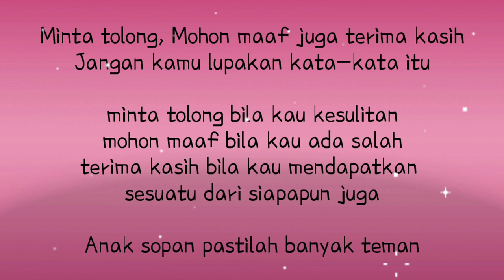LAGU PAUD ( 3 KATA JANGAN KAU LUPAKAN) lirik + video